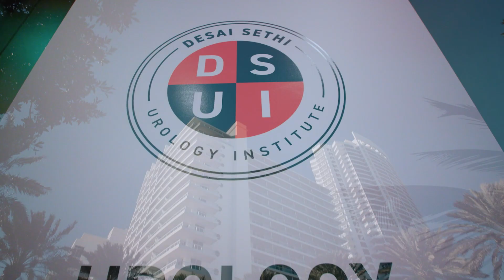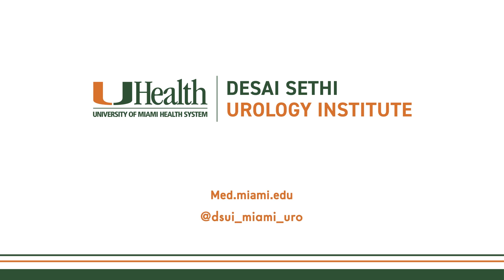Desai Sethi Urology Institute “Urology on the Beach” 2023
From urologic cancers to female urology to male infertility to kidney stones and sexual health, top urologists from throughout the nation shared their insights and practical tips at “Urology on the Beach,” a conference hosted January 13-15 by the Desai Sethi Urology Institute at the University of Miami Miller School of Medicine.

More than 150 specialists and general urologists, fellows, and residents attended the institute’s inaugural in-person conference at the Fontainebleau Hotel, learning from recognized leaders in a wide range of disciplines and enjoying the institute’s hospitality.

Listen In!